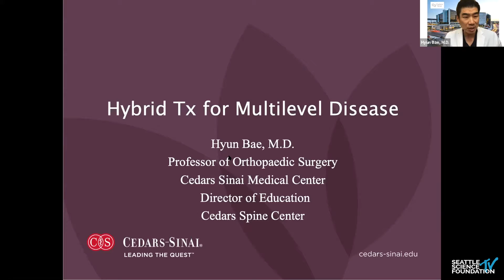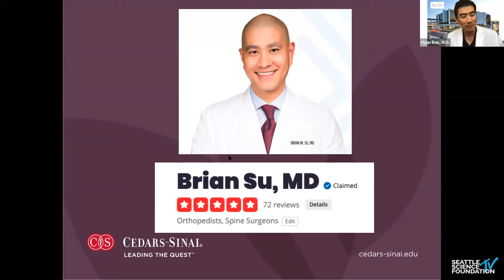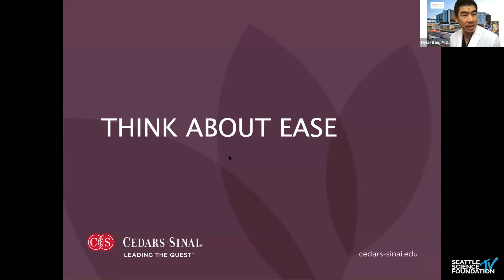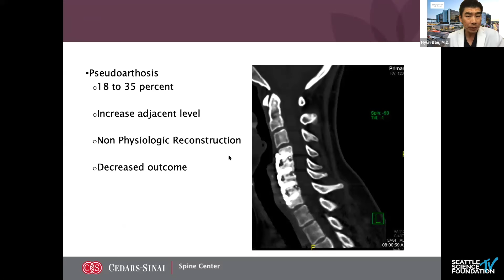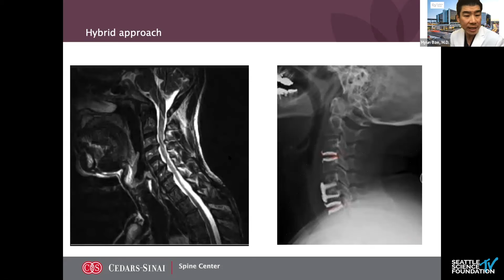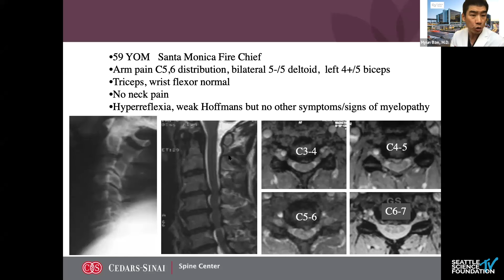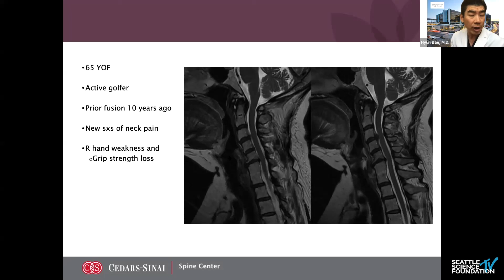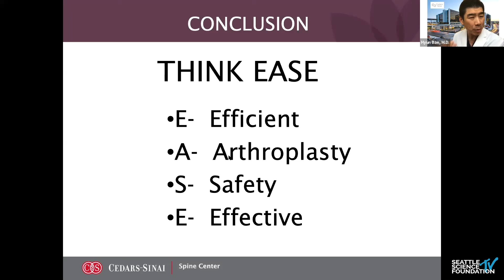Hybrid Tx for Multilevel Disease - Hyun Bae, MD